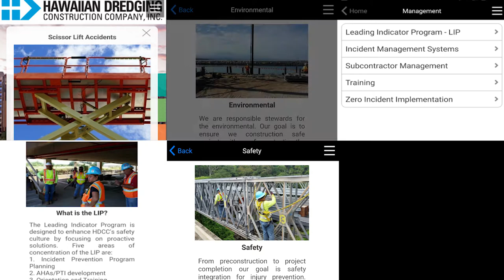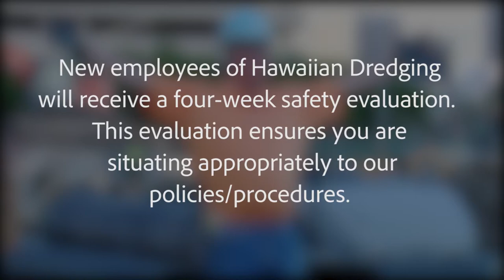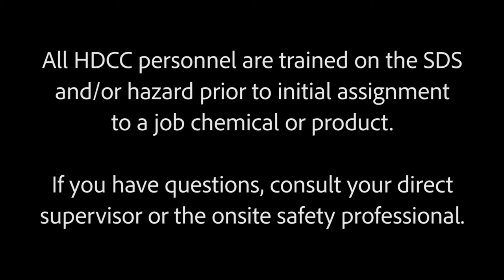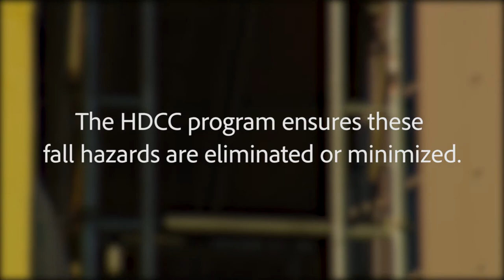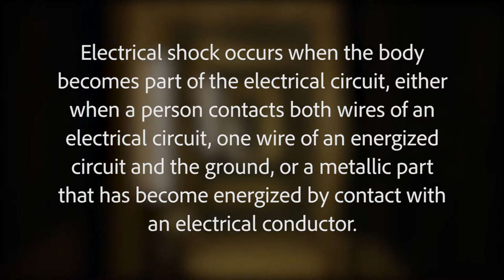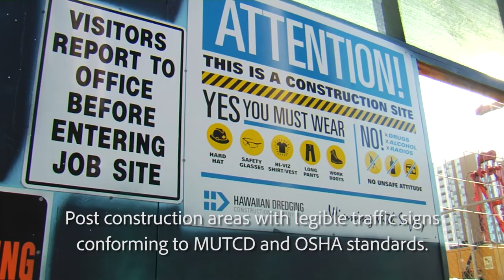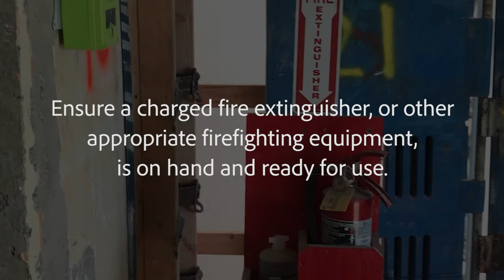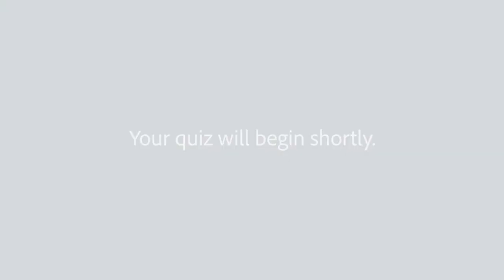HDCC New HSE Orientation Video